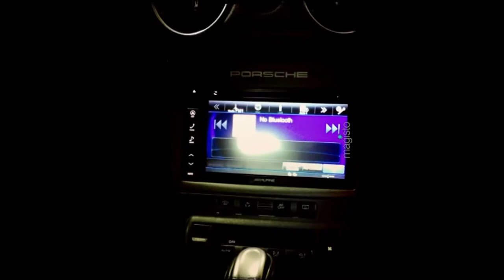Porsche Cayman 2009 ( alpine ine-w940e+DLS UP6i+cc-2